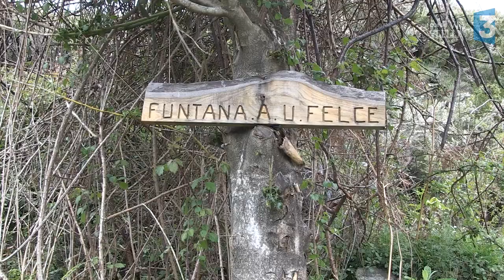Alisgianinca Trail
Un beau moment en compagnie de l'équipe de Ghjuventu Alisgianinca en préparation de l'Alisgianinca Trail du 28 mai 2017.